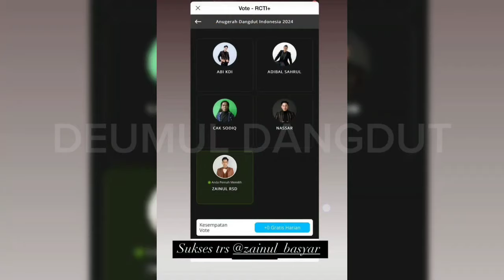HAPPY MONTHSARRY ZAILAN KE 7